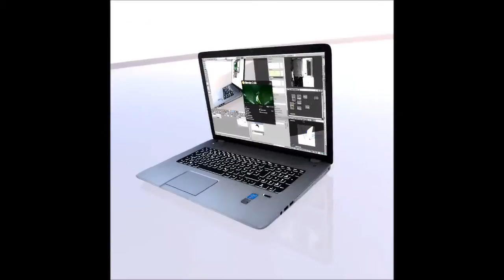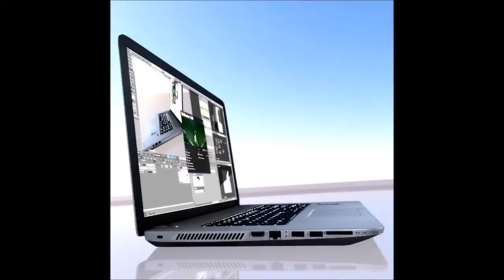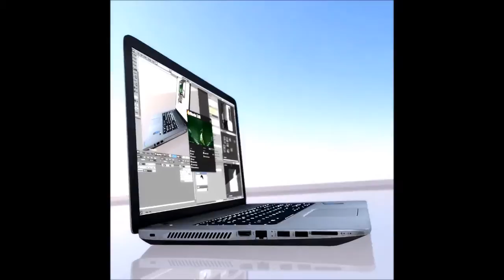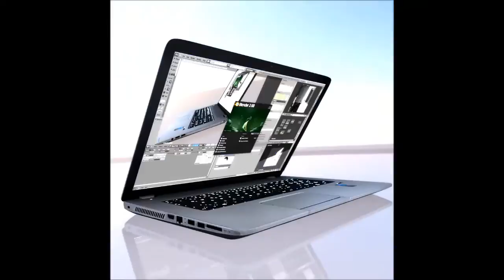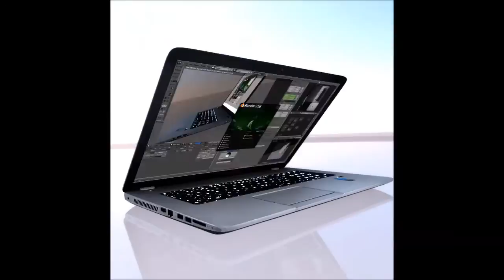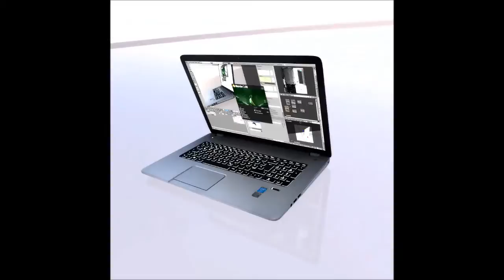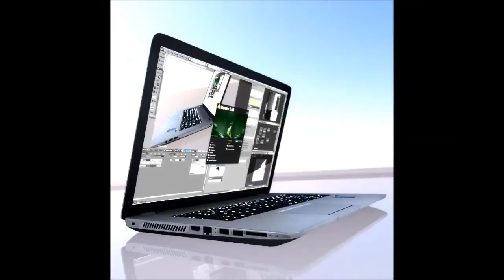Laptop (Download)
Here is a model of my laptop with an opening animation for the display.

The display animation also works in the Blenders Game Engine, just click the left mouse button when the engine is running.

You will find the blend file on Blendswap.

You want to rotate this object in your browser?

Have fun!